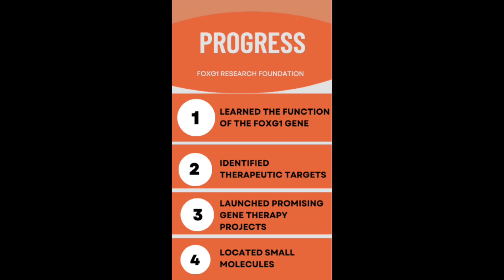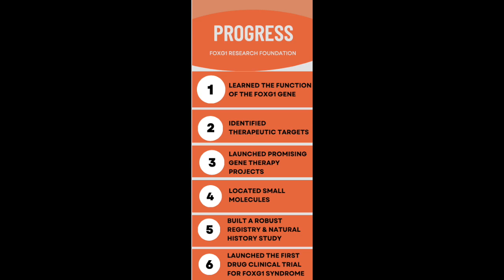THE FOXG1 RESEARCH FOUNDATION TURNS FIVE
An anniversary message from our Co-founder and CEO, Nasha Fitter. Five years ago there was very little known about FOXG1 syndrome. Five years later, we are approved for the first-ever drug clinical trail for FOXG1 syndrome,  we have promising gene therapy projects underway, and a deep understanding of the gene and syndrome.
Thank you to everyone who has supported us and continues to along this path to a cure for every child in the world with FOXG1 syndrome.